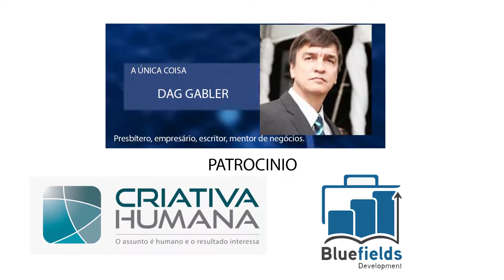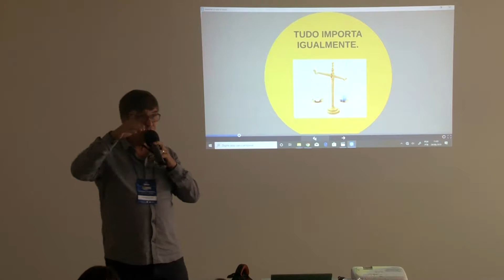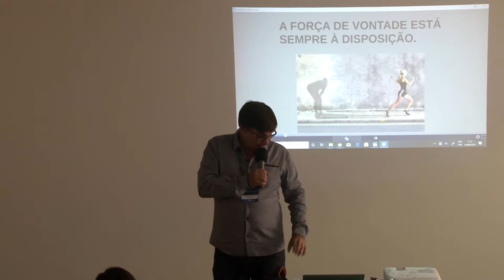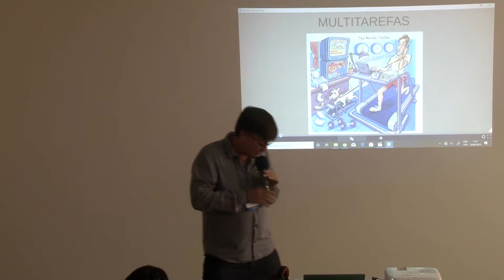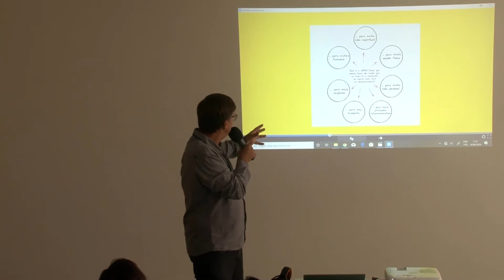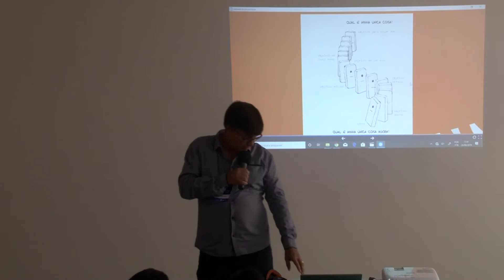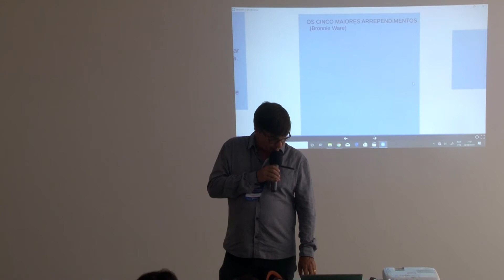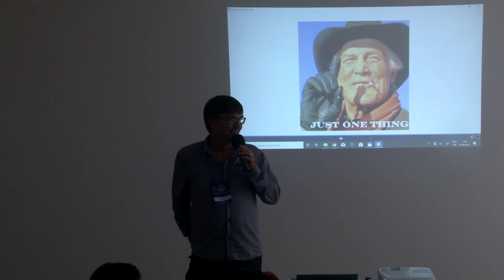A única coisa - Dag Gabler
Seminário apresentado durante o 7° Congresso Empreendedores do Reino, realizado pela Valorem, de 22 a 24 de Agosto em Vitoria/ES.